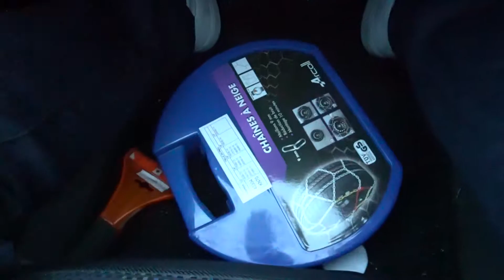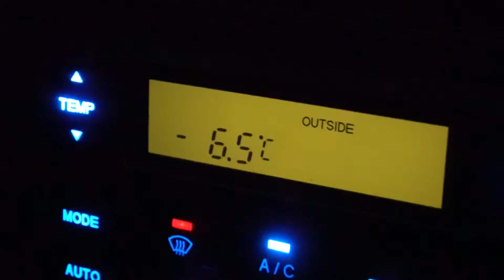À LA RECHERCHE DES CHAINES À NEIGE (Col du Pourtalet) | VLOG #8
Désoler pour la qualité de la vidéo, le Sony s'est réveillé du pied gauche cette journée là 😑

Je pense que je vais investir dans un groupe électrogène pour recharger mes batteries du Sony non ?

👍 Vous avez aimé ? Le pouce bleu est la solution !

➡️ Mon Snapchat 🤳
anthony9174